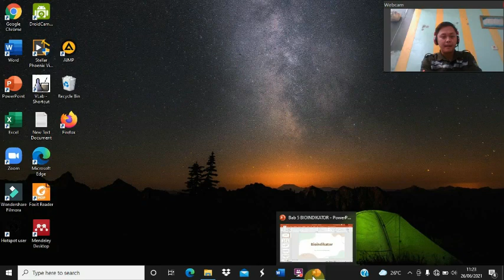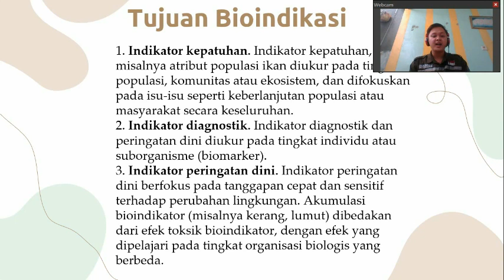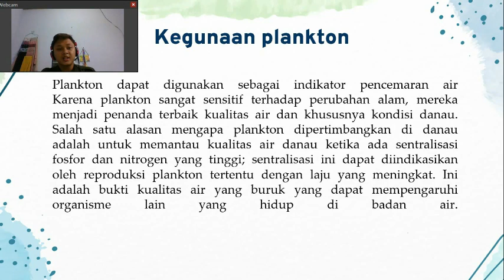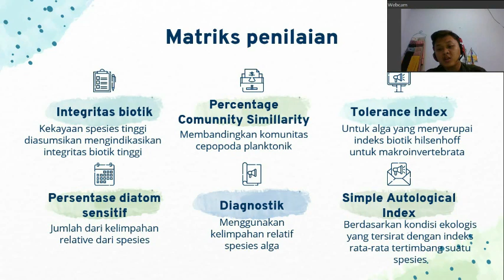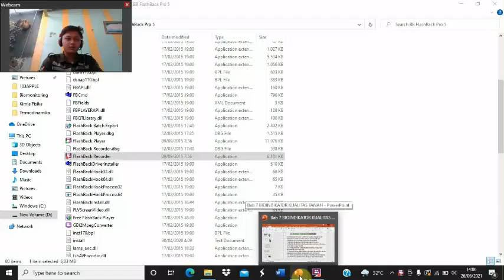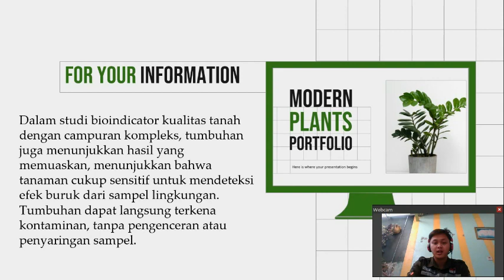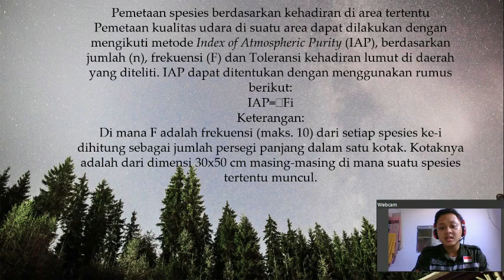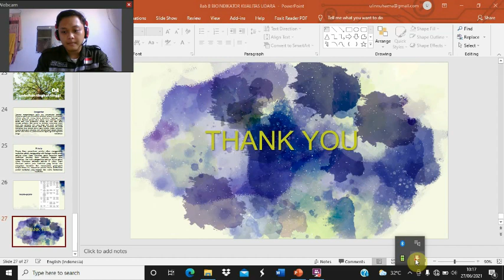TUGAS PRESENTASI | Biomonitoring | Bioindikator Kualitas Air | Tanah | Udara | PNC ~ Oto Prasadi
Mata Kuliah Biomonitoring (Bioindikator, Bioindikator Kualitas Air, Tanah dan Udara) Tahun Akademik 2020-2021, Program Studi Teknik Pengendalian Pencemaran Lingkungan yang disampaikan oleh ANAM NAUFAL ULINNUHA